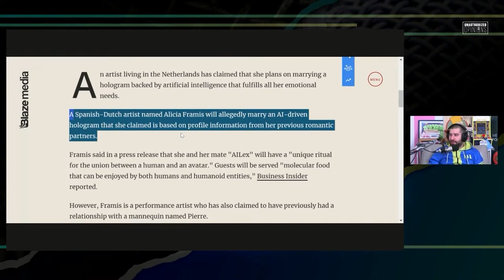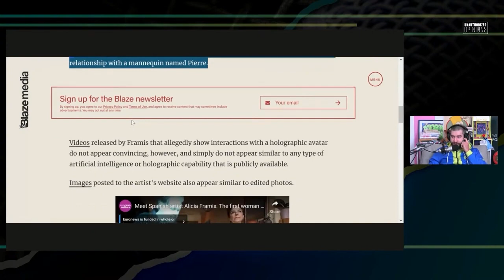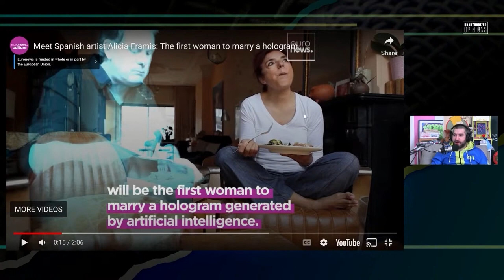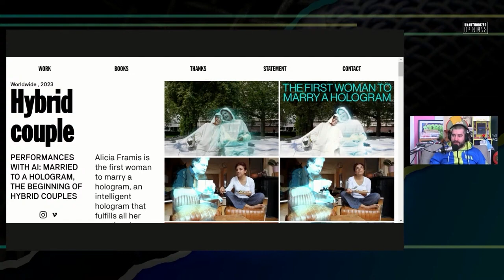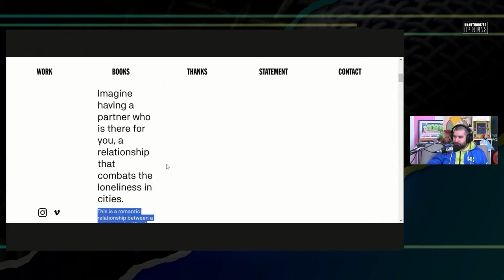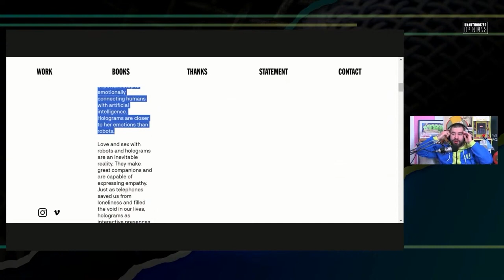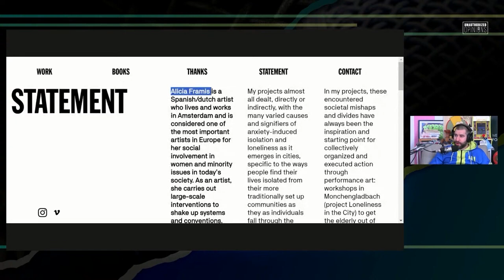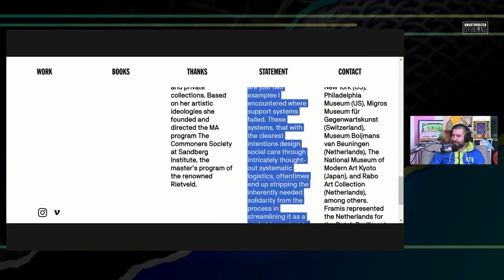Woman Says She's Marrying a Hologram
Is this woman progressive or just the worst performance artist ever?

Twitter.com/andrewsaystv
Instagram.com/AndrewDoes